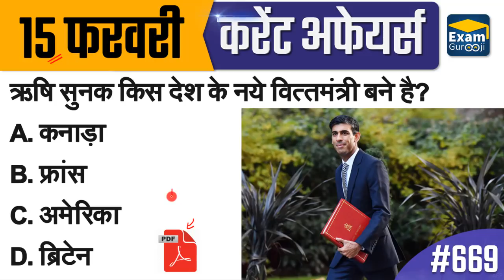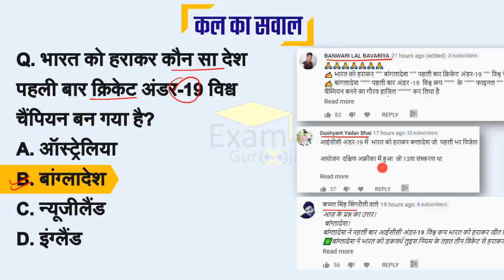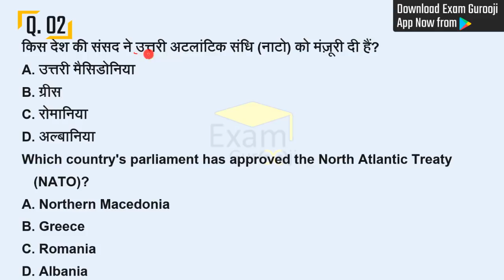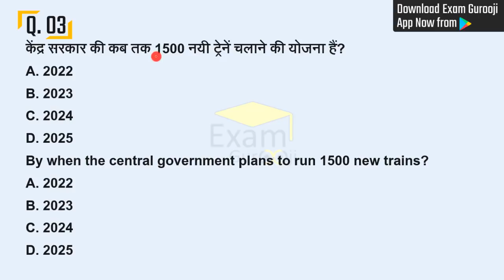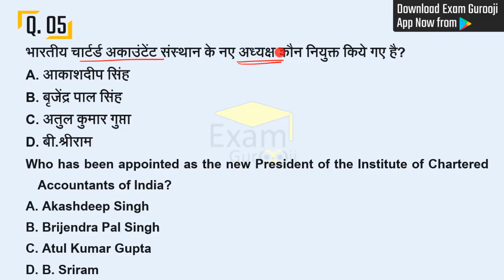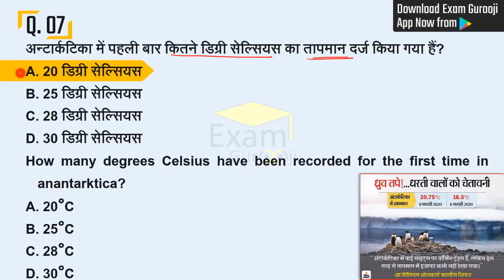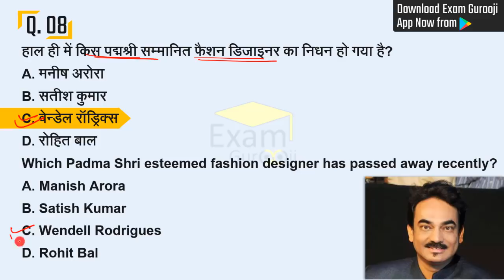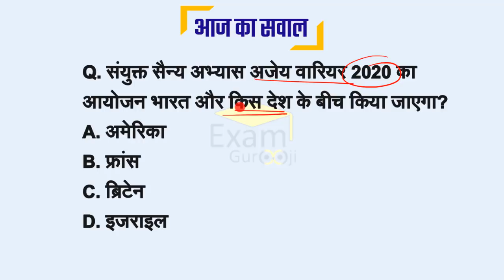15 February 2020 | Daily Current Affairs | Today Current Affairs